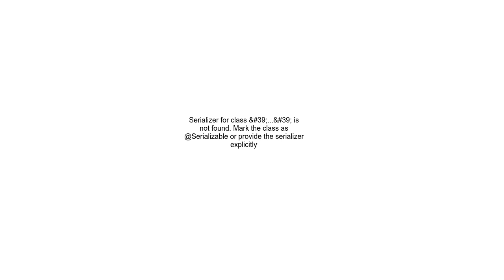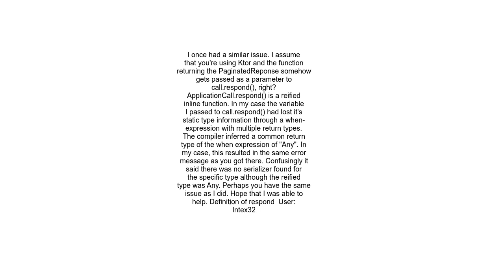Serializer for class &#39; &#39; is not found Mark the class as @Serializable or provide the seri